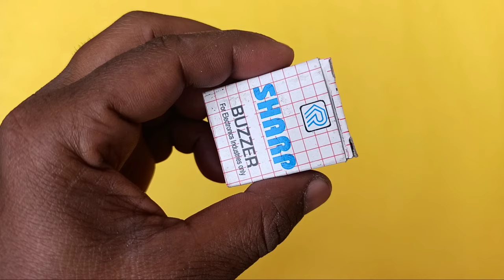top 4 electronic projects with ir sensor | diy ir sensor project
today in this video i will show you top 4 electronic projects with ir proximity sensor,
cover topic:-
(1) ir sensor
(2) ir sensor projects
(3) ir proximity sensor projects
(4) infrared proximity sensor
(5) proximity ir sensor
(6) proximity ir sensor working
(7) ir proximity sensor circuit
(8) ir sensor circuit